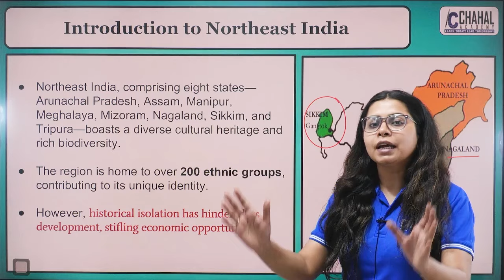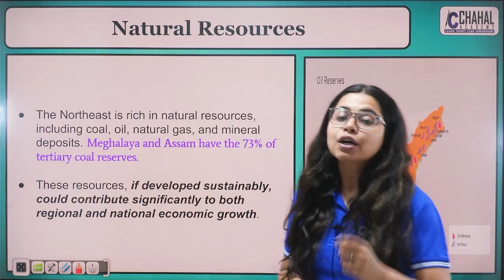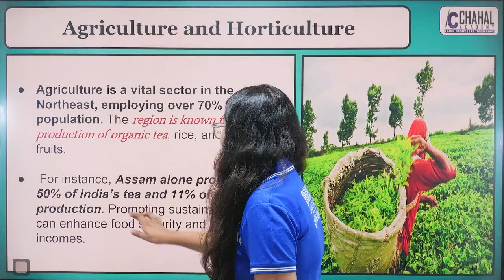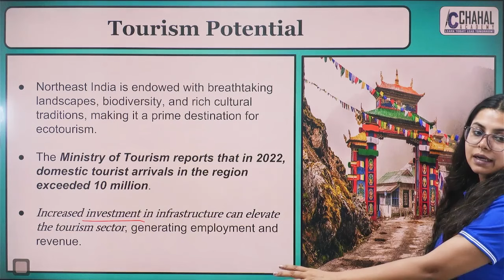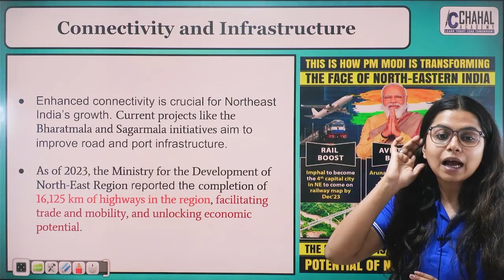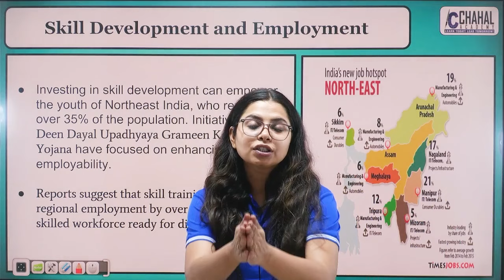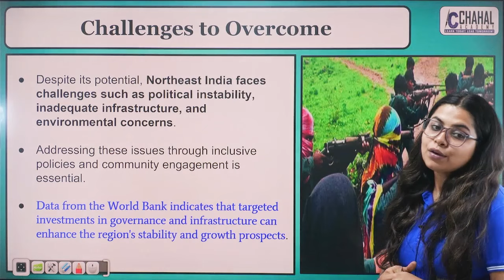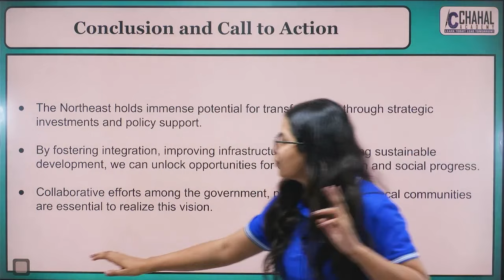Northeast to be India's Next Growth Engine | Explained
northeast india
pm modi
northeast
current affairs
north east
india economic growth